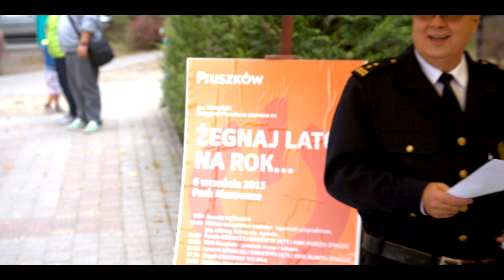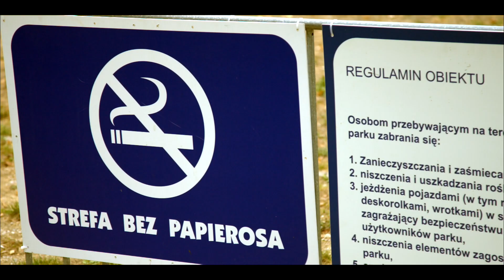Żegnaj lato na rok 2015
Takiego spektakularnego końca lata w czasie imprezy„Żegnaj lato na rok..." w Parku Mazowsze nikt się nie spodziewał. W minionąniedzielę zimne podmuchy zachodniego wiatru już od samego rana zwiastowały mokry i smutny koniec. Impreza jak zawsze dopięta na ostatni guzik przez Biuro Promocji i Kultury Miasta, tym razem - z powodu siły wyższej, nie okazała się pełnym sukcesem organizatorów, ani satysfakcją Państwa.

Pierwszy raz od 17 lat do historii przechodzi impreza rekreacyjna zorganizowana w zimnie i deszczu. Nic dziwnego, że perfekcyjnie kursujące wygodne autobusy firmy „Mobilis" wynajęte do transportu widzów z różnych części miasta nie pękały w szwach, a własne auto można było z łatwością zaparkować w pobliżu. Co z tego, że przybyli wystawcy z rękodziełem, a Škoda Bohemia Motors przywiozła aż cztery najnowsze modele samochodów na pokuszenie mieszkańców Pruszkowa, jak wszystko skończyło się, zanim się zaczęło. Nie miała amatorów pyszna kawa z Colours of Caffee w Warszawie, ani inne ingrediencje przygotowane wzorem zeszłego roku dla kilku tysięcy osób. Udało się jednak przeprowadzić te atrakcje, które odbywały się do obiadu; sporo więc dzieci skorzystało z bogatej oferty sportowo – edukacyjnej przygotowanej przez Pływalnię „Kapry" i Miejski Zakład Oczyszczania. Kiedy malownicza parada górniczej orkiestry dętej z KWK Murcki - Staszic rozpoczęła część koncertową, chmury postanowiły spełnić nasze dwumiesięczne marzenia o zmianie pogody. Koncert młodzieży z Miejskiego Ośrodka Kultury, Orkiestry Dętej KWK Murcki - Staszic, Czerwonego Tulipana przebiegł niemal całkiem w deszczu...

Dziękujemy szczególnie tym z Państwa, którzy nie zawiedli i zostali do końca z Andrzejem Sikorowskim i jego córką Mają (nie zapominając o reszcie zespołu). Koncert, podczas którego dopiero w połowie przestało padać (po wykonaniu prastarego przeboju formacji „Pod Budą" pt. „Kap, kap płyną łzy...") nie został ani skrócony, ani nie zbrakło na nim wspaniałego nastroju wynikającego z najwyższego poziomu profesjonalizmu wykonawców i widowni wypełnionej nawet nie do połowy, ale za to tylko prawdziwymi znawcami prawdziwej sztuki. Ostatni tego lata koncert trwał do godziny 20.20. Dziesięć minut później, w trzy rożne miejsca Pruszkowa odjechały autobusy zapłakane deszczem. Czekaj lato, za rok damy ci popalić.